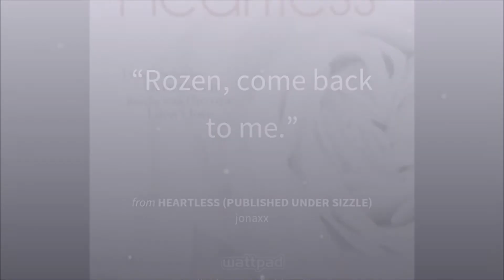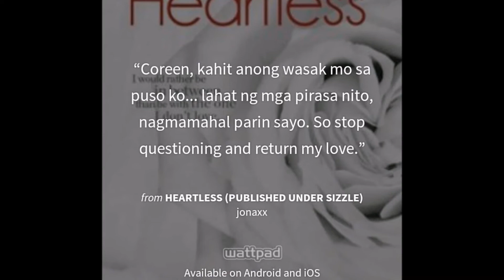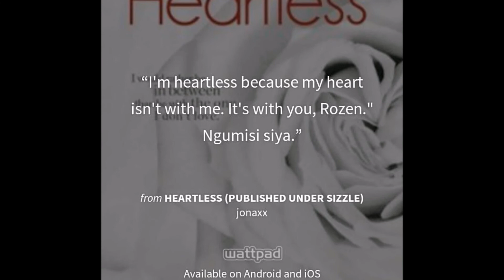HEARTLESS by Jonaxx Wattpad - Come on Get Higher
A Wattpad story by Queen Jonaxx